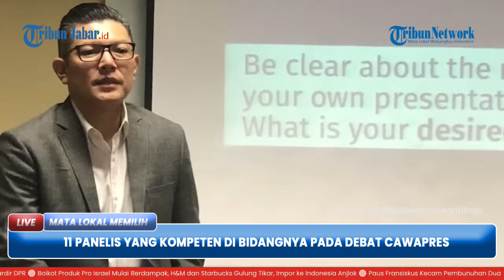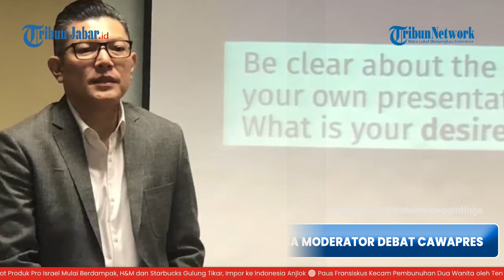Dekan UIN SGD Bandung, Fausan Al Rasyid 1 dari 11 Panelis di Debat Cawapres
TRIBUNJABAR VIDEO - Jelang debat cawapres pada Jumat (22/12/2023), Komisi Pemilihan Umum (KPU) RI telah melakukan rapat finalisasi bersama dengan tim pasangan calon dan tv penyelenggara di Kantor KPU RI pada Senin (18/12/2023).

Seusai rapat, KPU RI merilis 11 nama panelis dan juga moderator yang akan memimpin jalannya debat.

Ketua KPU RI Hasyim Asy'ari mengatakan, pihaknya menunjuk Alfito Deannova dan Liviana Cherlisa sebagai moderator debat putaran kedua.

Adapun Alfito merupakan Pemimpin Redaksi Detikcom, sedangkan Liviana adalah pembawa berita dan produser KompasTV.

Hasyim juga menyampaikan 11 nama panelis yang sudah disiapkan oleh KPU.

Mereka yakni Alamsyah Saragih yang merupakan anggota Ombudsman RI periode 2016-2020.

Adhitya Wardhono, ekonom dan pengajar Fakultas Ekonomi dan Bisnis Universitas Jember.

Lalu Agustinus Prasetyantoko, ekonom dan Rektor Universitas Katolik Indonesia Alma Jaya periode 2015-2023.

Fausan Al Rasyid, Dekan Fakultas Syariah dan Hukum UIN Sunan Gunung Djati Bandung.

Handri Saparini, Pendiri dan Ekonom CORE Indonesia.

Hyronimus Rowa, Wakil Rektor bidang Akademik dan Inovasi IPDN.

Poppy Ismalina Associate Professor di Departemen Ekonomi Fakultas Ekonomika dan Bisnis UGM.

Retno Agustina Ekaputri, Rektor Universitas Bengkulu 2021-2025.

Suharnomo, Dekan Fakultas Ekonomika dan Bisnis Universitas Diponegoro.

Tauhid Ahmad, Direktur Eksekutif INDEF dan Dosen FEB Universitas Pembangunan Nasional Veteran Jakarta.

Yosa Rizal Damuri, Direktur Eksekutif Center for Strategic and International Studies/CSIS.

Dalam debat nanti, akan mengambil tema ekonomi kerakyatan ekonomi digital, keuangan, investasi pajak, perdagangan, pengelolaan APBN/APBD, infrastruktur, dan perkotaaan. (*)